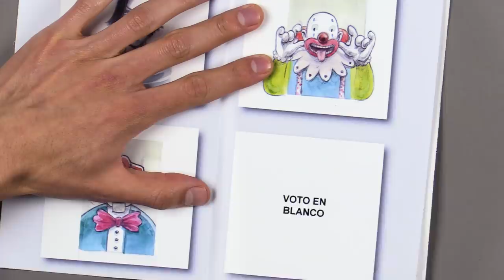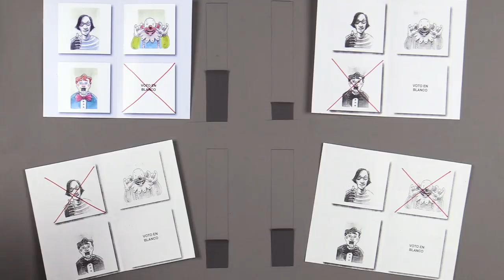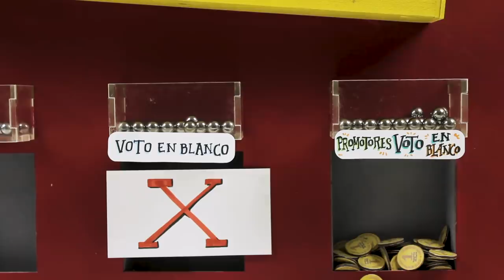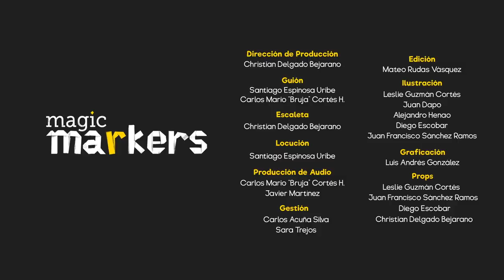¿Qué pasa con el voto en blanco?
Todavía hay quien cree que el voto en blanco se le suma al ganador. Aquí aclaramos este y otros mitos.

PATREONS DE ESTE VÍDEO: ¡Gracias!
Scott Daniel
Nicolás Arteaga
Álvaro José Sanabria Castañeda
Manuel MV
Alba Riascos
Carlos García Rojas
Miranda Michelle Lalinde